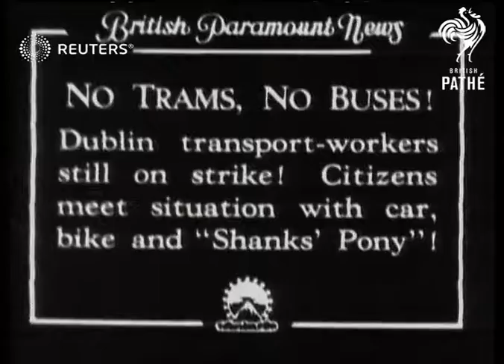IRELAND: Transport strike in Dublin (1935)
Transport strike in Dublin, shots of city streets, of stationary trams and of people on bicycles.

Full Description:

SLATE INFORMATION: NO TRAMS, NO BUSES Transport workers still on strike. Citizens meet situation with car, bike and 'Shanks Pony'.

IRELAND: Dublin:

Gen. view of main street, cars passing. Semi view pan. of trams in Depot. Ground view of pickets walking towards guarded by police and semi view of strikers outside Hall. Long view of cycles on cart...cu. of poster. Long view of policeman holding up line of cyclists at cross road, an semi view cyclists start to cross road and long view of cyclists towards. Back view of girl getting in jaunting cart, long view jaunting cart towards pan. to back view.

Sound Effects: Off-stage voice talks about Transport strike and mentions cycle firms doing great Business.

Ireland; Vehicles; Industrial Relations
Background: Transport strike in Dublin, shots of city streets, of stationary trams and of people on bicycles.